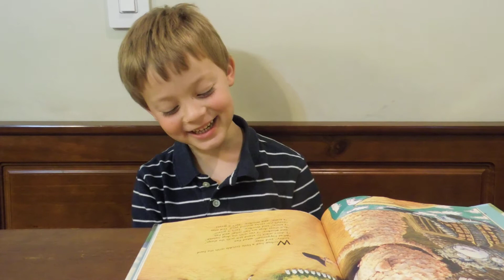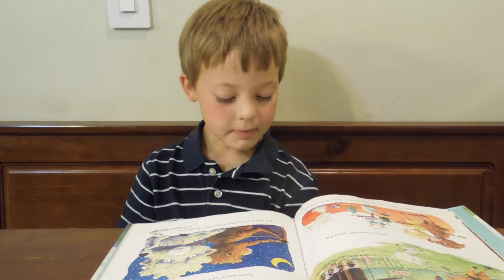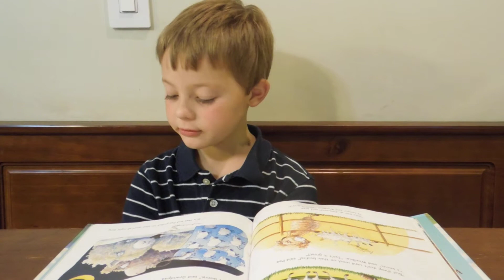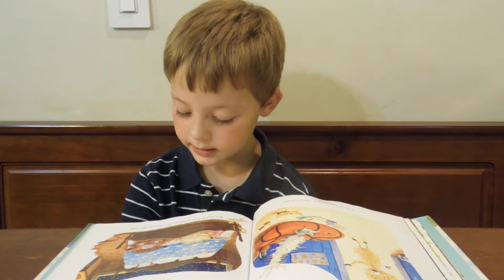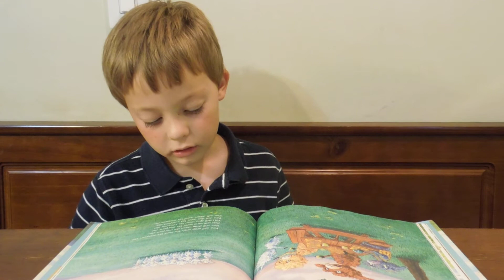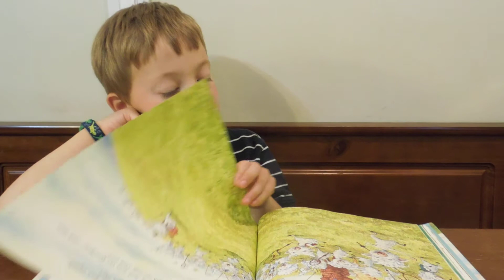Woolbur Being Read by Sebastian Hamilton for Mrs. Mann's Class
Sebastian reading Woolbur by Leslie Helakoski for Mrs. Mann's Class on April 28, 2014.